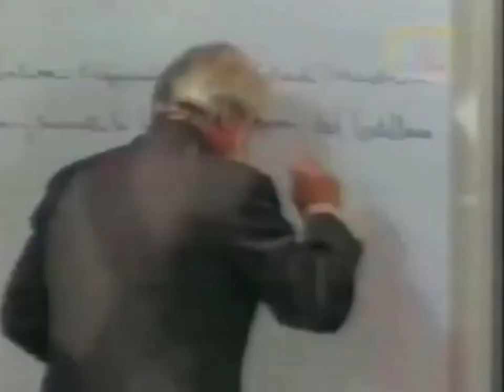Sin Ti Capitulo 1